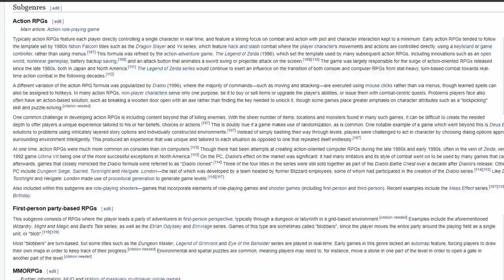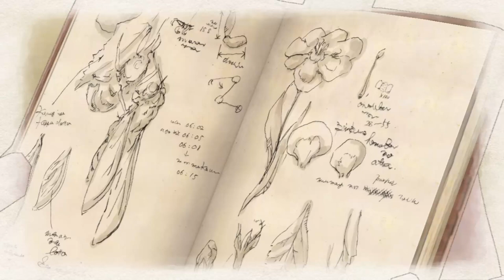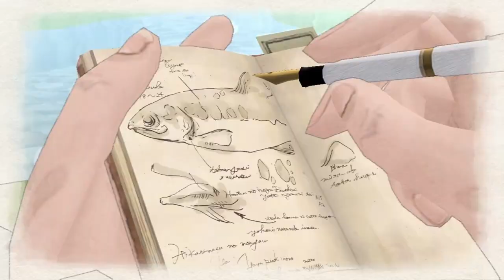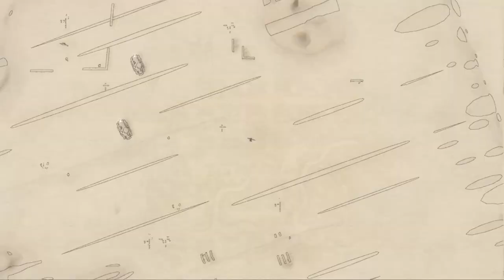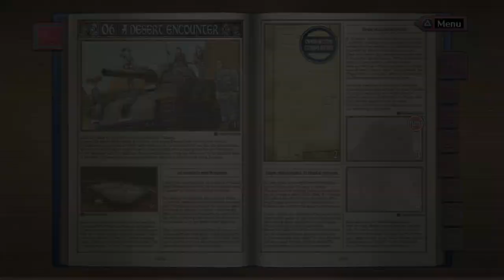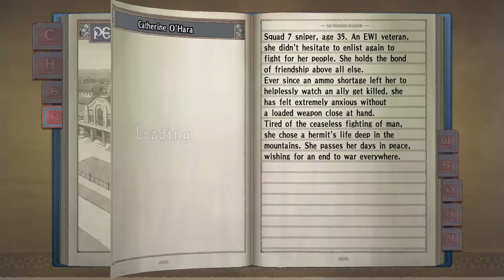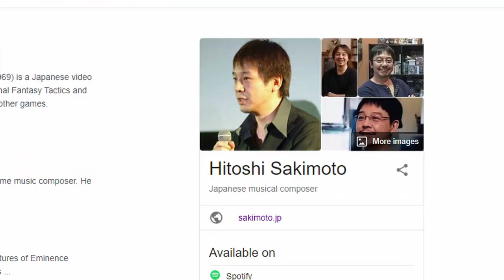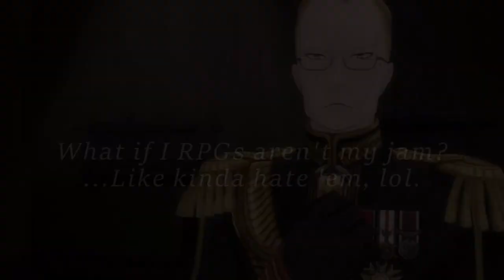Valkyria Chronicles - A fresh take on the strategy RPG genre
A great fresh take on the strategy RPG genre. Let me tell you more about it!